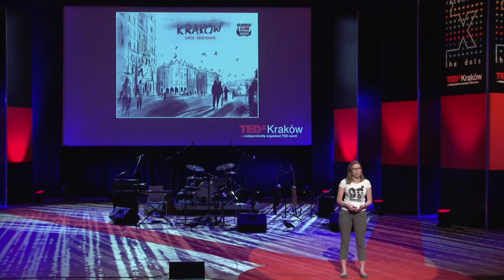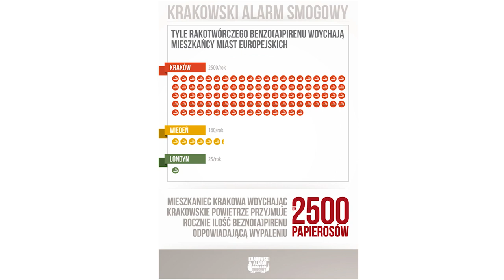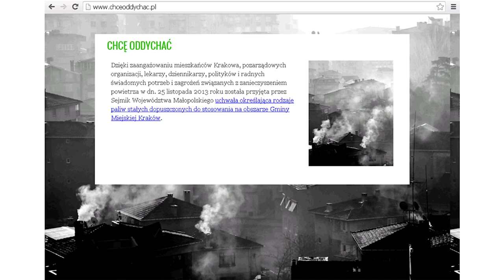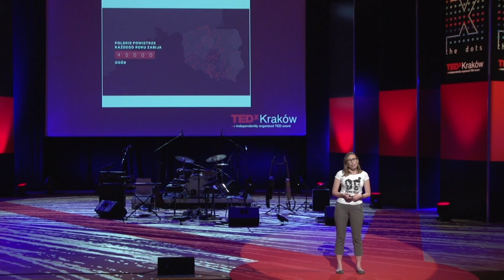Fighting for the right to breathe | Magda Kozlowska | TEDxKraków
On finding out the state of our environment, Cracovian Magda Kozlowska became an activist, fighting for the right to breathe clean air. Now she's is out to inspire the residents of other cities, towns and villages in Poland to fight for their right to clean air.

Kraków's lawmakers recently banned the burning of coal to heat homes after the Krakówski Alarm Smogowy (Kraków Smog Alarm) coordinated a Facebook campaign that drew 20,000 followers. Driven by a survey that showed the city's air to be the third dirtiest in Europe, they used Facebook to share official pollution readings, explain the health effects of the city's air, generate crowds for street protests and gather signatures for a petition. At TEDxKraków, co-founder Magda Kozlowska shared the KAS experience and show how NGOs can (and should) be involved in the process of creating legislation.